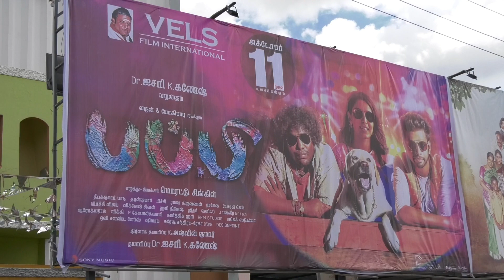Puppy Movie Public Opinion | என் நாய இன்னைக்கு மேட்டருக்கு விடுவேன்